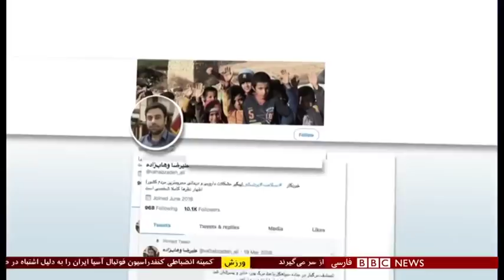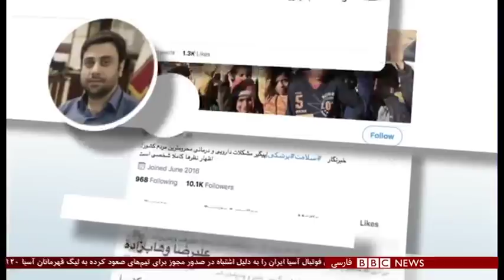اخبار ساعت شش عصر- سه‌شنبه شش اسفند